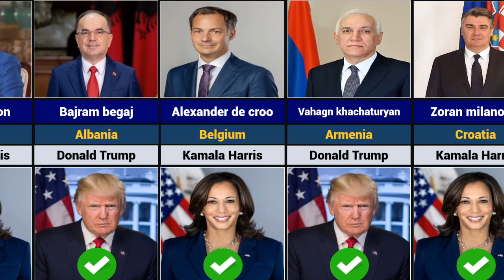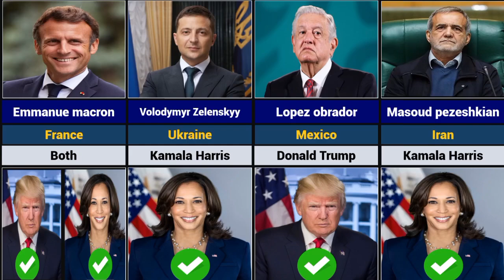WORLD LEADERS WHO SUPPORT DONALD TRUMP OR KAMALA HARRIS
hello guys welcome again
in his video we made world leaders who support Donald trump or Kamala harris.